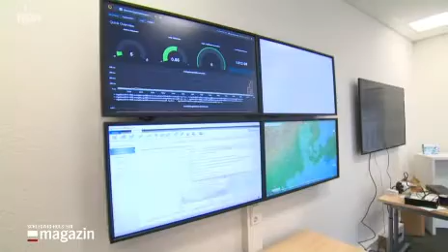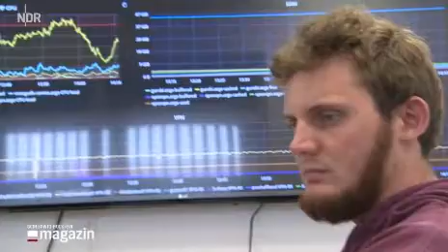ARGE Netz GF Martin Grundmann zur Entwicklung der erneuerbaren Energien | SH Magazin 14.03.2017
Trotz der Schließung des Windkraftanlagenbauers Senvion sieht der Geschäftsführer der Arge Netz die Zukunft der erneuerbaren Energien positiv.